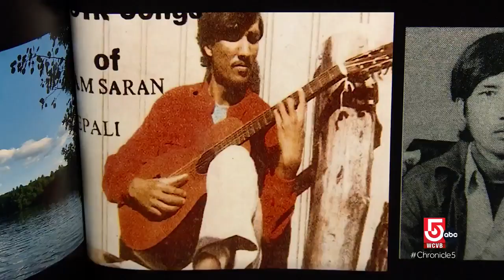Family is at the heart of this North End restaurant and a local musician